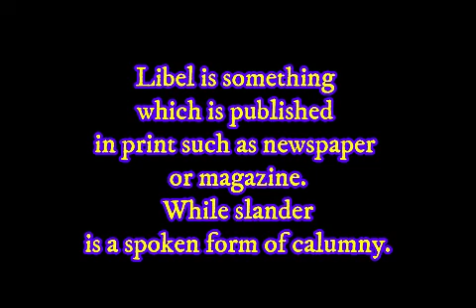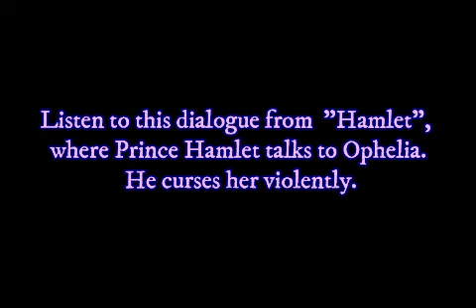Calumny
Calumny is the making of false and defamatory statements about someone in order to damage their reputation; slander.
For some people, it is "The Motive-Hunting of Motiveless Malignity" as S.T. Coleridge commented on Shakespearean Character Iago.
Synonyms:
aspersion, innuendo, muck, mud, smear, backbiting, detraction,abuse, invective, vituperation.attack, censure, criticism, denunciation, hatchet job
contempt, disdain, scorn, belittlement, denigration, disparagement
cattiness, despite, hatefulness, malevolence, malice, maliciousness, malignancy, malignity, meanness, nastiness, spite, spitefulness, spleen, venom, viciousness
Near Antonyms for calumny
acclaim, accolade, applause, commendation, praise,esteem, honor, respect
adulation, flattery, adoration, reverence, veneration, worship.

In India, defamation is both civil and criminal offence. Also, under sections 499 and 500 of the IPC, a person guilty of criminal defamation can be sent to jail for two years.